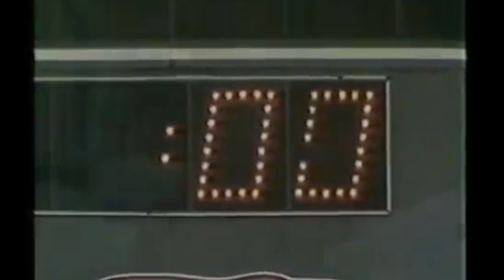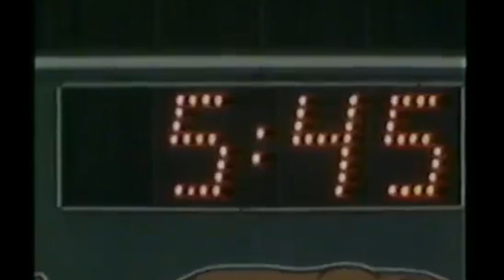BYU vs Pittsburgh 1984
Highlights from both teams.